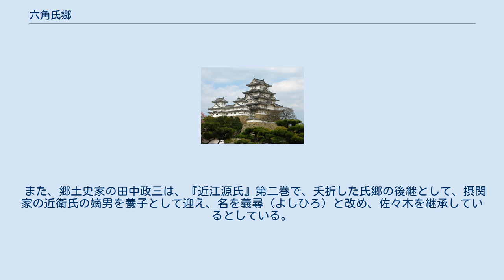六角氏郷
六角 氏郷（ろっかく うじさと）は、『江源武鑑』の著者とされる人物。
六角氏嫡流の六角義郷の嫡男であり、母は織田秀信の娘。
別名に兵部。
印は「江源明流」であると称している。
通説では偽書作者である沢田源内が称していた名前とされ、系図類や『江源武鑑』で称されている経歴は正しいと見られていない。
 寛文（1661年 - 1673年）頃には神戸能房が『伊勢記』において「氏郷云己称其子孫、偽作江源武鑑、剰今世三十巻之大系図（氏郷と称する自称子孫が、江源武鑑や大系図などの偽書を作成した）」としており、この頃には「六角氏郷」を称した人物が存在していたことが示される。
貞享年間（1684年-1688年）頃には「六角兵部氏郷」の筆による六角氏系図が作成されている。
加賀藩士佐々木定賢は、宝永5年（1708年）の『佐々木氏偽宗辯』において、六角兵部氏郷を称する「沢田武兵衛の子」が京都で「中務大輔」の官途を称して六角市に関わる偽伝を流布させたとしている。
建部賢明はこの「氏郷」の通称が源内であったとしている。
 元和7年（1621年）、六角義郷の初めての子として生まれる。
幼名は曽祖父六角氏綱にあやかり龍武。
母親は織田秀信の娘で、和田孫太夫が大阪で盗み取り、百姓に育てられていたところを義郷が娶ったのだという。
元和9年（1623年5月に数え年3歳で元服を果たし、四郎氏郷と称した。7月9日に父親の義郷が死亡。家臣を従え武士として京に暮らしていた。 教養深く言うべきことを言う性質で、相国寺住持愚渓等厚、汝舟妙恕とも交流があり、寛文3年（1663年）9月晦日には愚渓と夢窓国師の降誕年代について論じ、当時信じられていた説の誤りを正したという。
また佐々木六角氏の正統として佐々木氏本家系図「金泥の巻き」を所持、四位の位階を持ち、後水尾天皇から院昇殿を許されていたともされる。
 京極氏が所蔵していた『京極氏家臣某覚書抜萃』によると、浪人でありながら四位以上の者にしか許されない白小袖を着用していたため、天和年間に京都所司代稲葉正則の取調べを受けたことがあるが、家伝の永補任御免許について言及、実物も持参し堂々と返答して事なきを得たという。
稲葉はこの件について、丸亀藩主京極高豊に書状を送って照会し、「六角兵部という者なら知っている」との回答を得ている。
また氏郷に実子がなかったことから六角家に代々伝わる家宝七品を高豊に贈り、高豊の子を迎えて後継者としたという。
 京極高豊とはこの一件以降親交が深く、氏郷は京極家から合力銀を受けていたとされる。
なお氏郷は京極からの養子縁組前にも養子を迎えていたといい、同じ宇多源氏の堂上家である庭田家から庭田雅純の子・重条がそれである。
ただし重条は実兄・雅秀が病弱のため庭田家を継ぐため養子を解消したという。
その後も筑前黒田家や津和野亀井家に家宝を譲渡し後継者を得ようとしたが、成功していない。
 その高豊の子を養子とした3年後に氏郷が丸亀を訪れた折には、彼を京極家一門として3000石を給し、丸亀に迎えようとの話が出たといもいわれる。
 『 葉隠聞略』においては、鍋島直茂が氏郷を六角氏の正統として認識していた発言が記載される。
 在野の歴史研究家佐々木哲は、これらの資料から、当時の人々に氏郷が六角氏正嫡として認められていたと主張している。
 元禄6年（1693年）、死去。
享年73。
沙沙貴神社所蔵佐々木系図に官位が記載されている。
なお佐々木は、氏郷と同一人物とされる沢田源内に対し、沙沙貴神社所蔵佐々木系図において万治3年（1660年）に没した沢田郷重のことで、六角氏郷とは別人としている。
この没年に従うと、氏郷と源内は別人となる。
 六角義郷の子孫と称する六角敦周（1727年～？）は、1768年（明和5年）に滝口武者に任じられ、佐渡守にまで昇進、滝口六角家として幕末まで存続した（『地下家伝』）。
敦周の子・敦義（生没年不詳）は『御遷幸供奉色目抄』を著し、学者としても名を成した。
また、娘婿である医師有馬重雅の子孫に医師六角重任がおり、天明年間『古方便覧』『疾医新話』などの著作を残している。
 また、郷土史家の田中政三は、『近江源氏』第二巻で、夭折した氏郷の後継として、摂関家の近衛氏の嫡男を養子として迎え、名を義尋（よしひろ）と改め、佐々木を継承しているとしている。